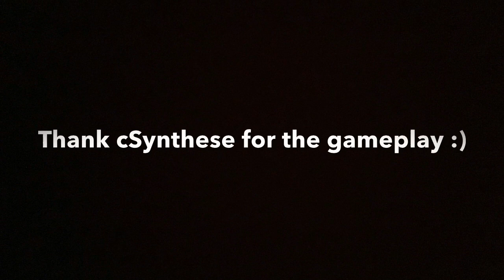Critical OPS | Winterfest Case Opening ( Synthese's Gameplay )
READ DESCRIPTION, THERE IS SO MUCH INFORMATION ABOUT ME

Second of all, here are Informations about the video :
Case opening did by ma boi Synthese ❤️
Thumbnail : Haha secret :)

It's for notifications when i upload a video, or if you want to talk with me / staff ;)
It also keeps you up to date for future events

My private discord : Genes#9353
I accept every friendrequest !

Fourth : My clan
[LnX] LunatiX

Fifth : My GFX / VFX : They are very good person who helped me a lot, so i want to thank them

Sixth : Some questions about me in game :
- - Device : Ipad 2018 128Go
- - Earphone : Basic from IOS or Android
- - Headset : Omen Headset 800
- - Record : Record it ( bought premium version )
- - Editor : iMovie and Lumafusion
- - Settings : x - 6.50 : y - 1.80 : Aim acceleration : 5%
- - Crosshair : 30% static
- - Stream app : Omlet Arcade

Seventh : Introducing my channel.
On my youtube channel you can find some Critical ops videos ( Scrim Highlight, Pro moment...) I stream regulary so if u want to watch my streams, I will announce it on my discord server. In the future you will probably find videos of other Mobile game ;)

Eight : Partners
Galaxy Network is a discord server where you can find many information about e-sport, news, tournament etc

Peace